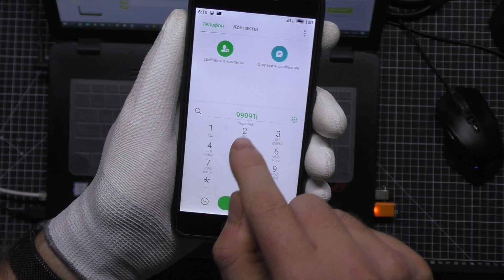Замена Экрана Meizu M5 Note (M621H) | Пошаговая Инструкция